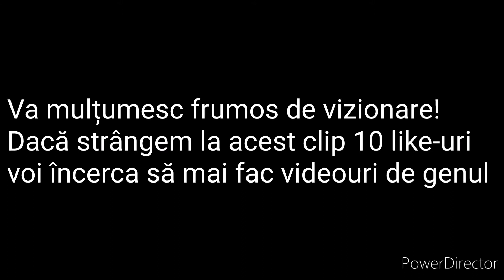Top 5 Vlad dă Rage pe live!